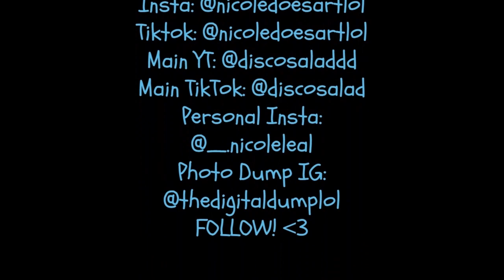Facial Features Time Lapse!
In this video, I did my homework for my Drawing I class! We had to draw facial features like eyes, mouths, noses, and ears!
SOCIALS!

-personal insta: _.nicoleleal

-photo dump insta: thedigitaldumplol

-personal tiktok: discosalad

-other YT channel: discosaladdd